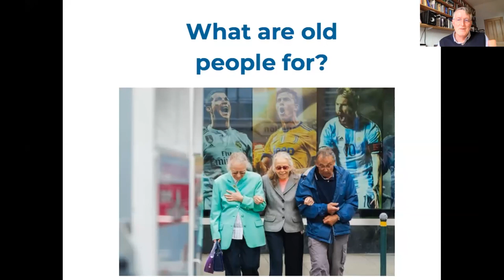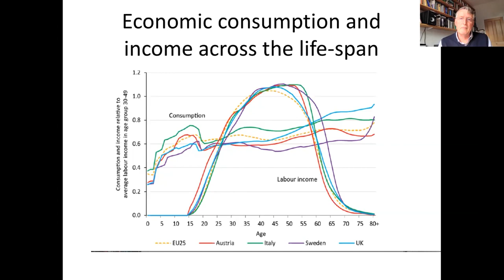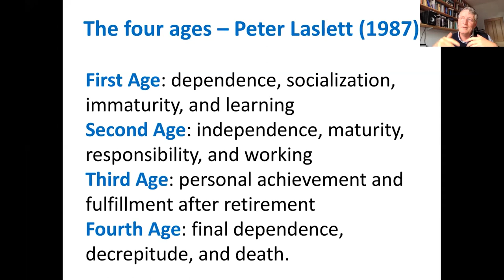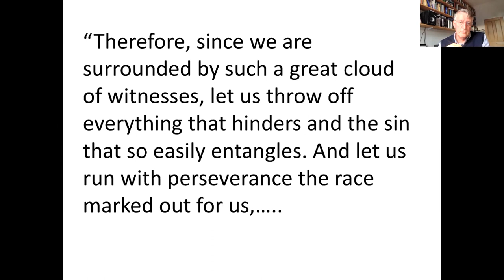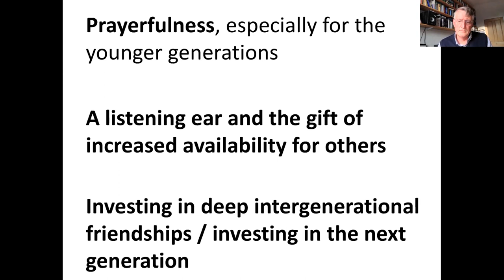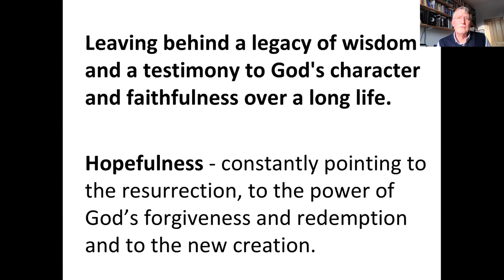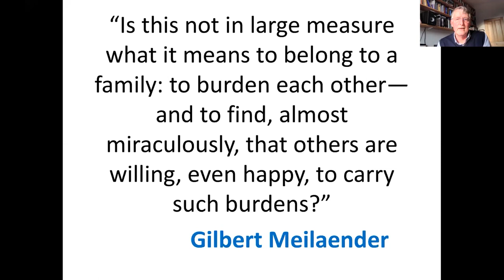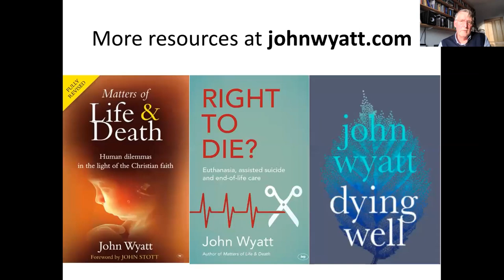Webinar: Prof John Wyatt - What are old people for?